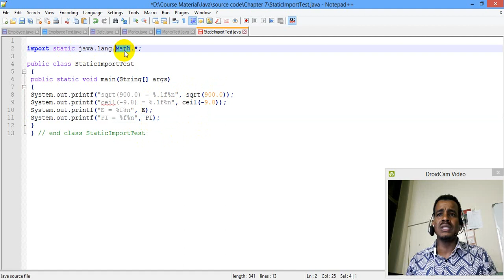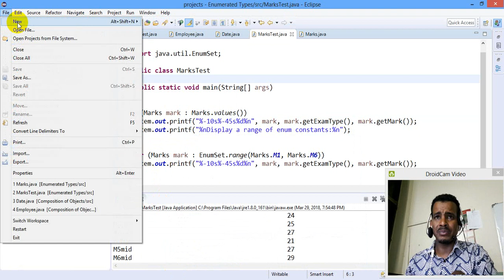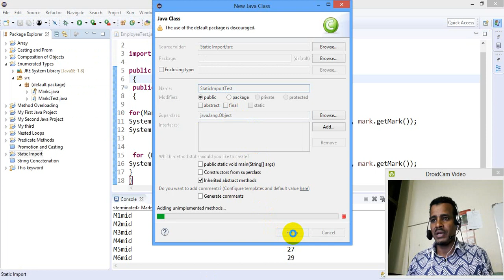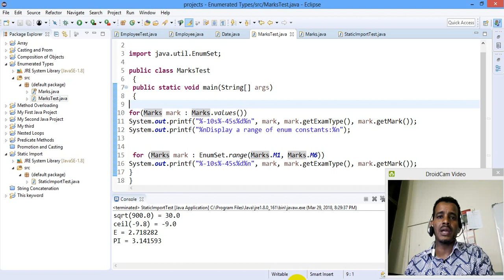Lecture 60: Java Programming Tutorial Static Import and Package Access in Amharic | በአማርኛ